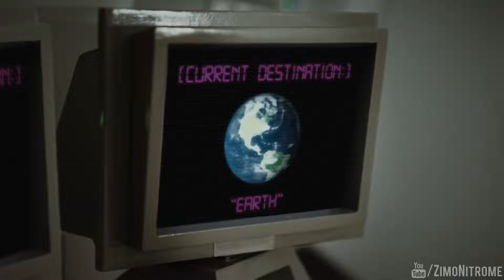It is Wednesday My dudes